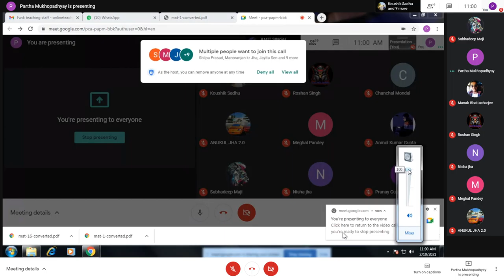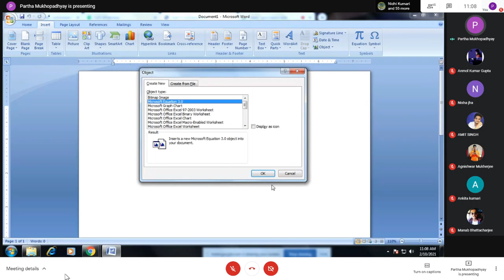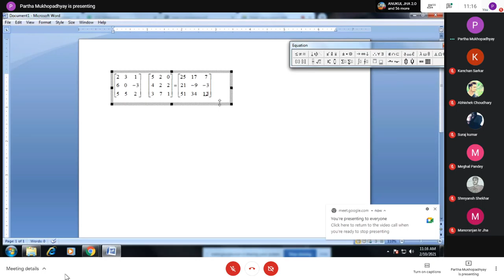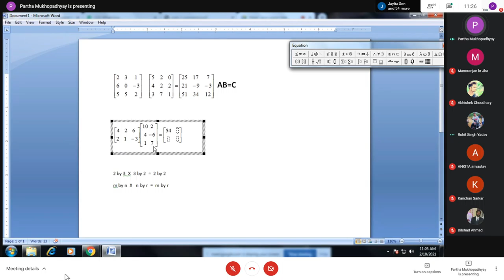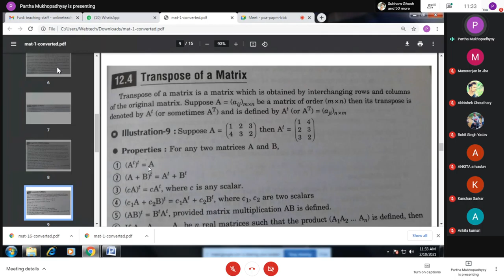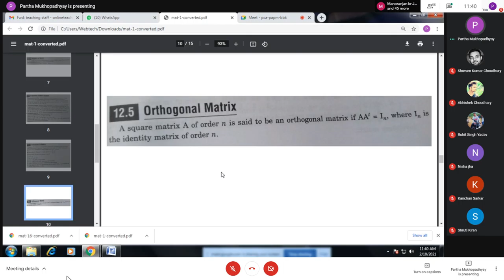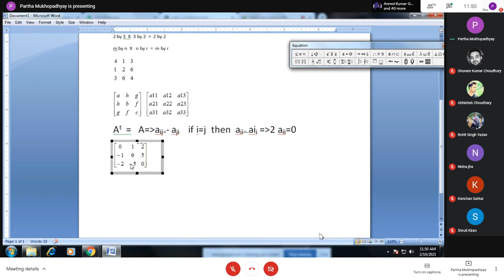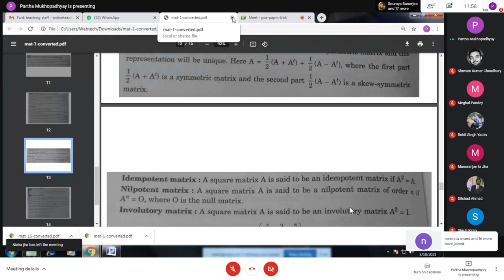Maths : M-101 10/02/2021